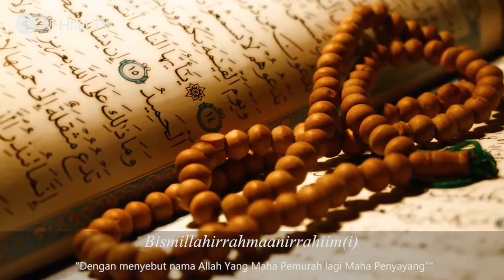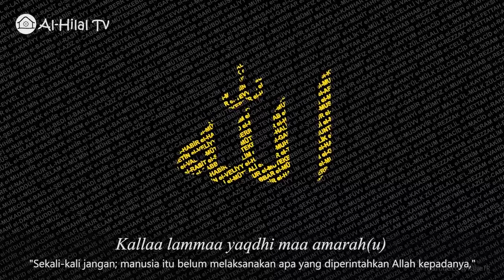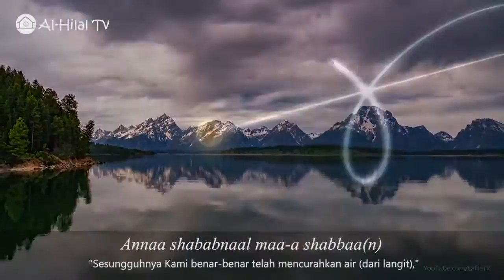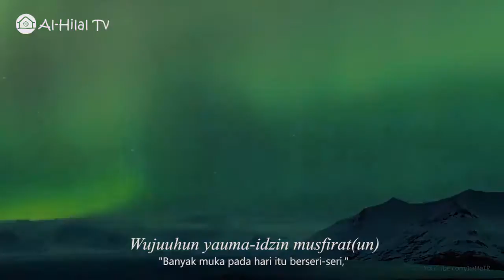HAFALAN MERDU MUHAMAD RIZKI RIANTO SANTRI AL HILAL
MURROTAL SANTRI TAHFIDZ AL HILAL

Rekening Donasi silahkan Transfer ke Bank Mandiri :
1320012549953 a.n Yayasan Al Hilal
Konfirmasi Transfer ke WA 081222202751